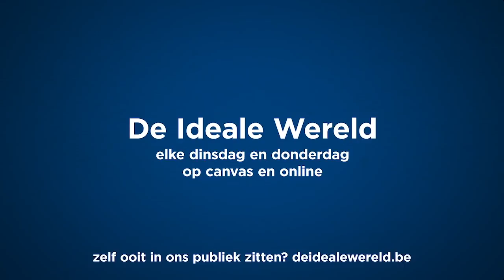Child Bait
Pedojagers - mensen die het recht in eigen hand nemen en op zoek gaan naar vermeende pedoseksuelen - blijken in opmars te zijn in ons land. De jagers doen zich voor als jonge kinderen en gaan wel erg ver om een pedoseksueel te vatten.